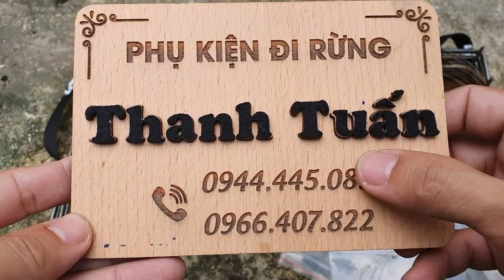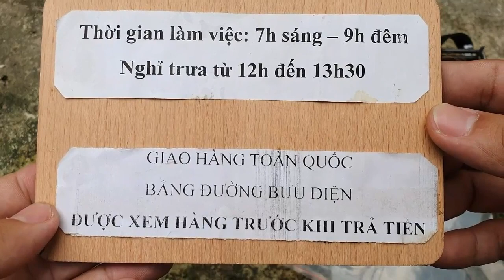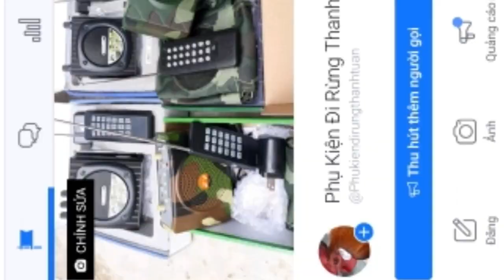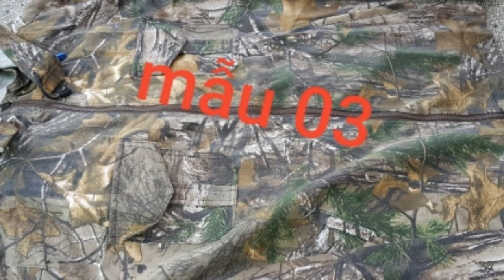thồng cáp chuyên bẫy chồn không lo bị cắn đứt | 0966407822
Phụ kiện đi rừng Thanh Tuấn: chuyên cung cấp loa điều khiển từ xa, loa mồi chim, giò gà + giò cu + giò bịp + giò quốc. các mặt hàng thủ công mỹ nghệ, hàng độc lạ đặt theo yêu cầu của khách hàng